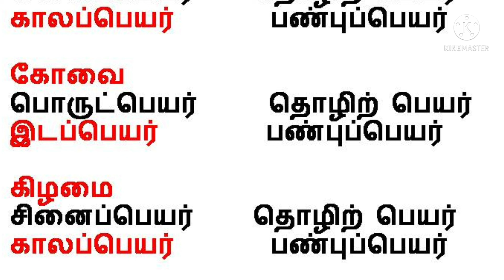பெயர் சொல் வகை அறிதல் # tnpsc tamil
tnpsc tamil questions # important topic # group exams